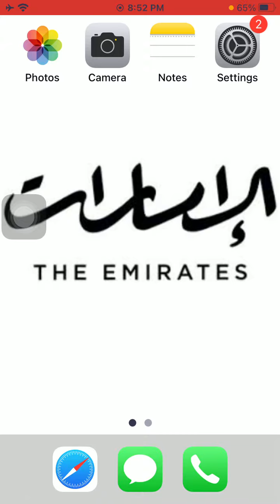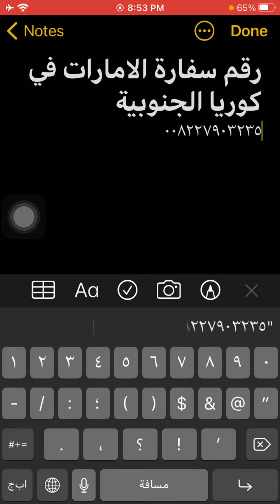رقم سفارة الامارات فى كوريا الجنوبية